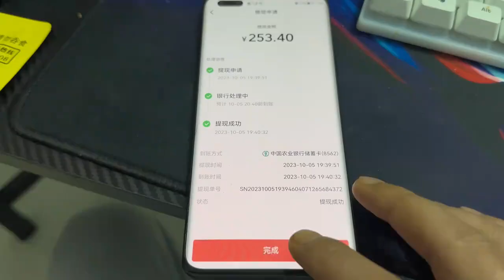星期四自媒体又发工资了，你们猜猜看发了多少工资，又发大财了